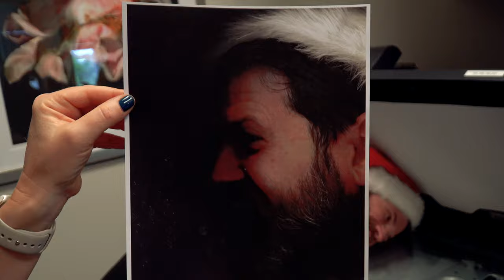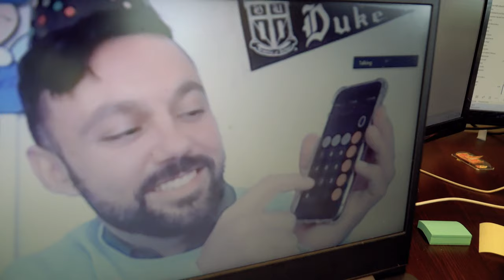All I want for Christmas is You Cover by the legal team at Robert M. Bell, P.A.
Lead vocals: Katie
Sleigh bells: Violet
Background vocals: Amanda, Carmen, and Robert
Piano: Robert

Starring: Katie, Amanda, Violet, Carmen, Patricia, Arletis, Ana, Sheila, Jason, Lis, Melanie, Danlae, Natalie, Robert